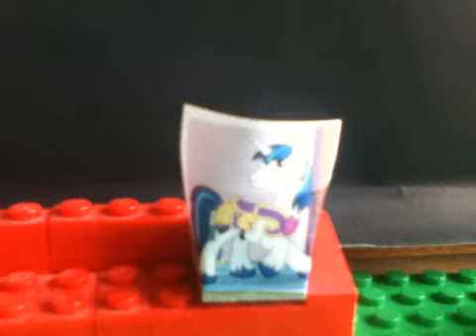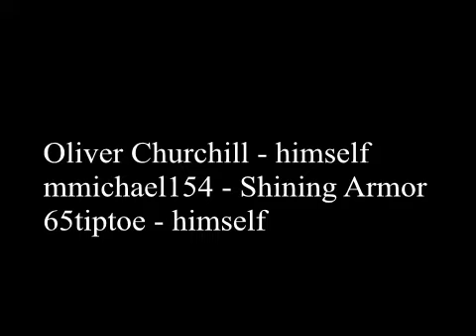Oliversworld - Money Armor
Shining Armor should not have done it